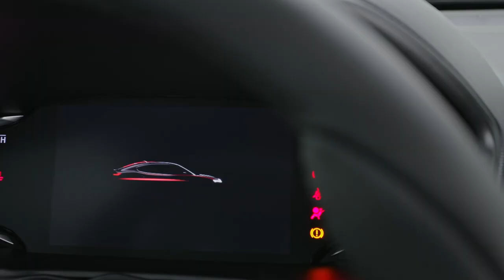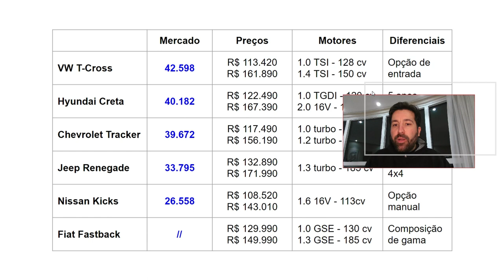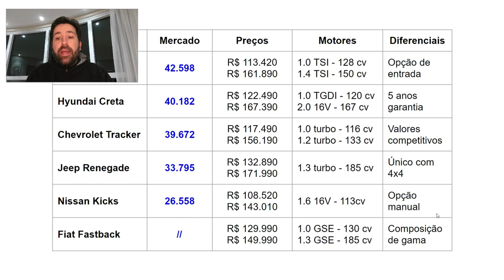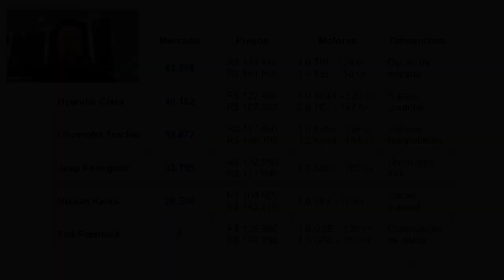Fiat Fastback é mais vantajoso do que Creta, Kicks, Renegade, T-Cross e Tracker? Veja análise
Confira uma comparação da novidade da Fiat em relação aos SUVs compactos mais vendidos no mercado brasileiro